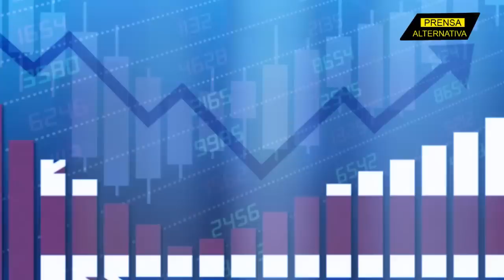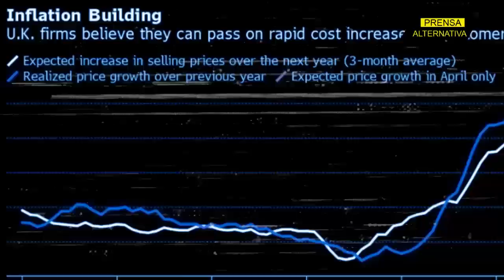La renuncia de Johnson en clave geopolítica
Jefe de Prensa: Enzo Anchante